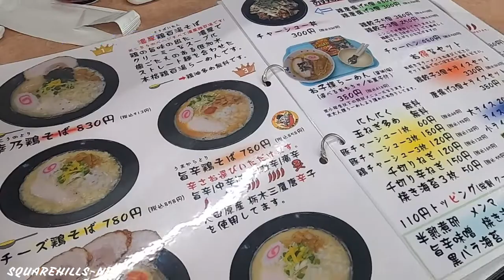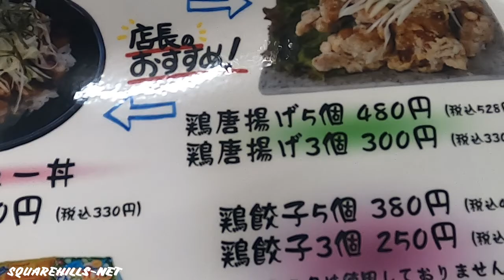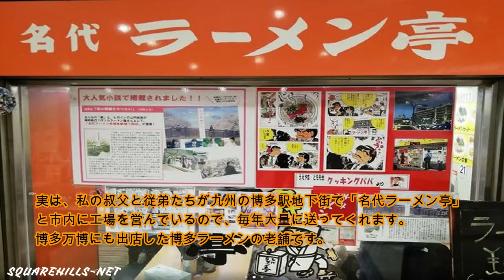【行列嫌いの食道楽】Vol14 「麵屋 幸乃鶏」 大田原市